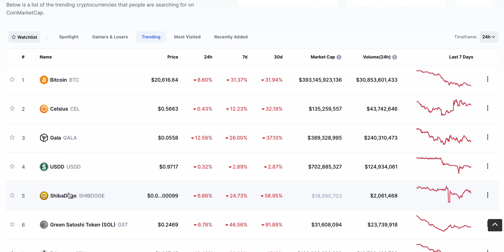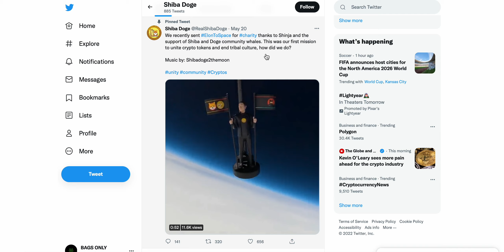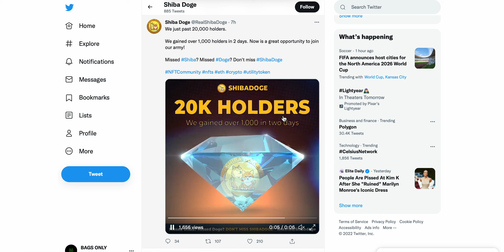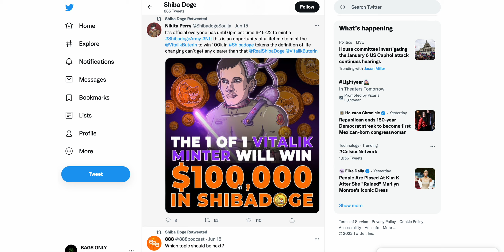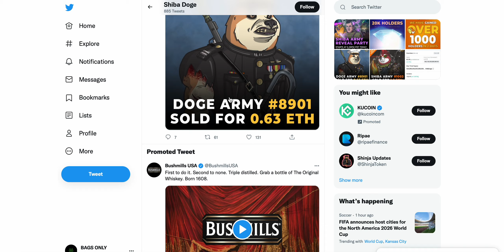SHIBADOGE UPDATE! 1000 NEW HOLDERS IN 2 DAYS! NFT COLLECTION MINT TODAY! $SHIBDOGE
SHIBADOGE Token news
SHIBA INU
SHIBA COINBASE
SHINA INU PRICE PREDICTION
Shiba Doge